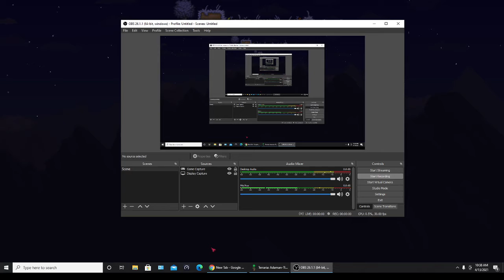Brand New 1.4.2 Official Texture Pack!